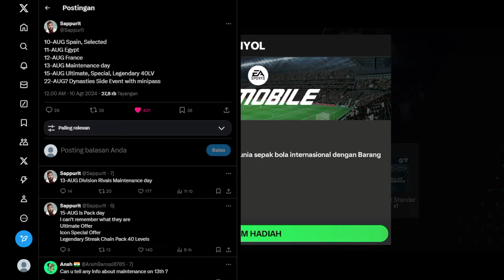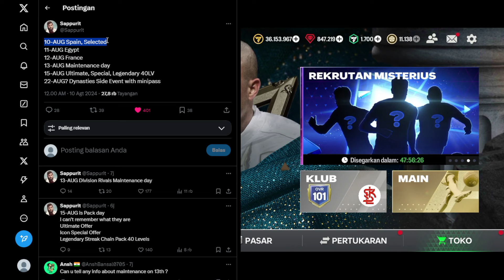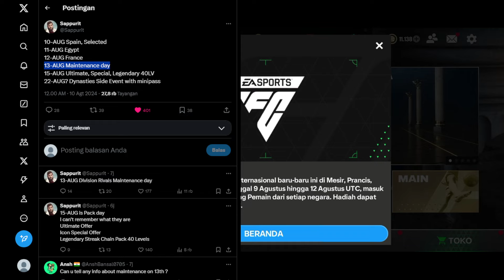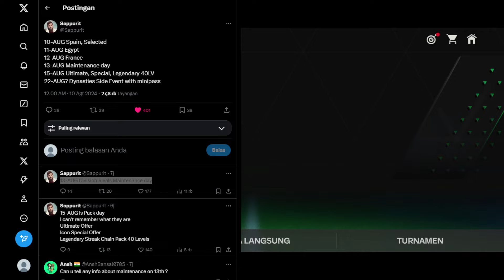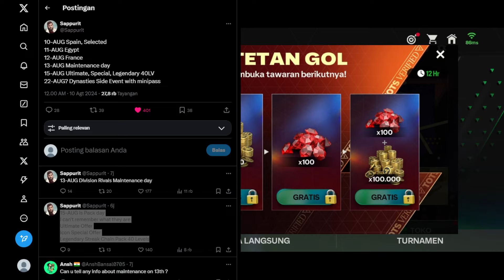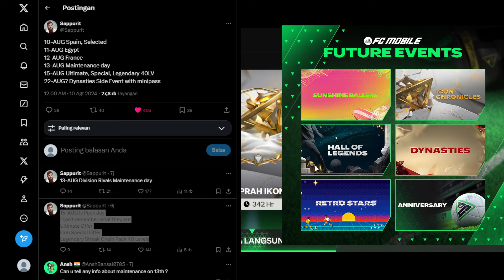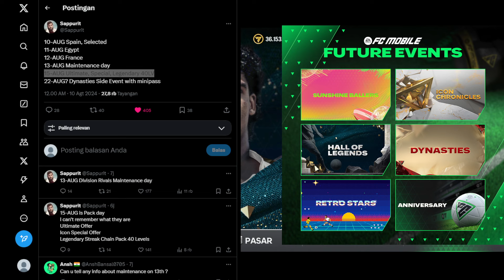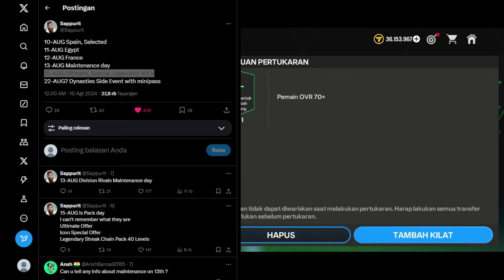BAHAS UPDATE YANG AKAN SEGERA HADIR DI FC MOBILE 24 EVENT DYNASTIES, RENTETAN GOL & HADIAH GRATIS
KLAIM SEMUA HADIAH SELESAIKAN TEKA-TEKI SILANG AGENT MACCA & DAPATKAN PEMAIN OVR 96-97 FC MOBILE 24
CARA CEPAT MENYELESAIKAN MISI TEKA-TEKI SILANG AGENT MACCA MCMANAMAN DAPAT PEMAIN 96-97 FC MOBILE 24
SEMUA KUNCI JAWABAN MENYELESAIKAN TEKA-TEKI SILANG MISI PAHLAWAN AGENT MACCA MCMANAMAN FC MOBILE 24
CARA MENYELESAIKAN MISI PAHLAWAN AGENT MACCA STEVE MCMANAMAN & HADIAH PEMAIN OLIMPIADE FC MOBILE 24
JANGAN SALAH PILIH HADIAH PENCAPAIAN & FOTO IKON TIM B OVR TIM AL 99 EVENT AULA LEGENDA FC MOBILE 24
BAHAS UPDATE HARI KAMIS ADA EVENT BARU? BOCORAN PEMAIN IKON TIM B EVENT AULA LEGENDA FC MOBILE 24
CARA MENYELESAIKAN TEKA-TEKI SILANG MISI AGENT MCMANAMAN KUNCI JAWABAN TEKA TEKI SILANG MCMANAMAN FC MOBILE 24
BUG REKRUTAN MISTERIUS HILANG? BOCORAN PEMAIN & HADIAH GRATIS EVENT REKRUTAN MISTERIUS FC MOBILE 24
FIX MARKET? HARGA PEMAIN MULAI STABIL SAATNYA BELI ATAU JUAL PEMAIN UPDATE MARKET CRASH FC MOBILE 24
KAPAN ADA EVENT BARU DI FC MOBILE 24? - GACHA AULA LEGENDA & BAHAS UPDATE EVENT TERBARU FC MOBILE 24
ALL ANSWER KEYS TO COMPLETE AGENT MACCA MCMANAMAN FC MOBILE'S HERO MISSION CROSSWORD 24
UPDATE PEMAIN IKON TIM B EVENT AULA LEGENDA ICON TEAM B HALL OF LEGENDS & MARKET CRASH FC MOBILE 24
HASIL GACHA 1200 & 6000 MARKET PICK TOKEN SETELAH UPDATE HADIAH PEMAIN 101
DYNASTIES EVENT IS FINALLY HERE IN FC MOBILE 🤩😱 CONFIRMED BY EA 📆 101 OVR MALDINI 🇮🇹🆓 MUST KNOW THIS
CARA MENDAPATKAN RONALDO 98 MISI KOLEKSI IKON AULA LEGENDA FC MOBILE 24 - CARA DAPAT CARD RONALDO 98
22 AGUSTUS UPDATE EVENT DYNASTIES! BAHAS TUNTAS SEMUA UPDATE PENTING EA SPORTS FC MOBILE INDONESIA!
CARA MENDAPATKAN SEMUA FOTO IKON OVR TIM AL 99 MISI KOLEKSI IKON EVENT AULA LEGENDA FC MOBILE 24
CARA MEMBUKA & MENDAPATKAN SEMUA FOTO IKON CARA CAPAI OVR 99 TIM AL EVENT AULA LEGENDA FC MOBILE 24
CARA MENYELESAIKAN MISI KOLEKSI IKON & CARA BUKA SEMUA FOTO IKON POIN LEGENDA TAMBAHAN FC MOBILE 24
SEGERA! KODE REDEEM TERBARU FC MOBILE EVENT HALL OF LEGENDS & KLAIM PAKET HADIAH EURO FC MOBILE 24
TIDAK ADA RESET SEASON 2024 FC MOBILE, OVR PEMAIN 100+ & BAHAS UPDATE EVENT TERBARU FC MOBILE 24
MARADONA ICON COMING BACK TO FC MOBILE 25!! FREE 98-99 OVR BEST 11 & NEW EVENT LEAKS FC MOBILE!
GLITCH 2x FREE ICON MILESTONE REWARD HALL OF LEGENDS FC MOBILE 24! COMPLETE EVENT IN 1 DAY FC MOBILE
CARA MENDAPATKAN PERMATA MISI TAWARAN PERMATA 2X DI EVENT EURO TIPS TAWARAN PERMATA 2X FC MOBILE 24
WOW!! OFFICIAL DYNASTIES EVENT FC MOBILE 24 | FREE 98-101 OVR FATHER-SON DUO FC MOBILE!
KAMIS ADA EVENT BARU? BAHAS PEMAIN DAN EVENT BARU BERIKUTNYA YANG BAKALAN RILIS EA SPORTS FC MOBILE!
CARA MENYELESAIKAN MISI TAWARAN PERMATA 2X EVENT EURO FC MOBILE 24 - CARA MENDAPATKAN PERMATA 2X
CARA MENGGUNAKAN TOKEN PILIHAN PASAR - CARA MENDAPATKAN & MENGGUNAKAN MARKET PICK TOKEN FC MOBILE 24
CARA MENDAPATKAN PEMAIN GRATIS DARI PERPANJANGAN WAKTU CARA DAPETIN TOKEN PILIHAN PASAR FC MOBILE!
5 CARA CEPAT MENDAPATKAN RATUSAN JUTA KOIN FC MOBILE TIPS INVESTASI, TRIK JUAL PEMAIN UNTREADABLE